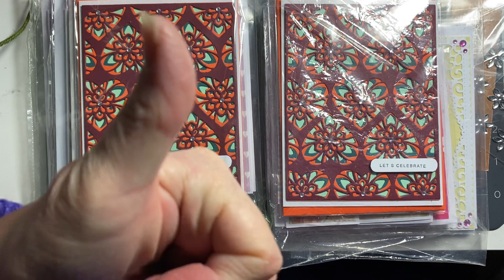500 subscriber giveaway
I am giving away 2 packs of my cards.
I will pullout 2 lucky winners on Saturday 8 January.
Lynn x